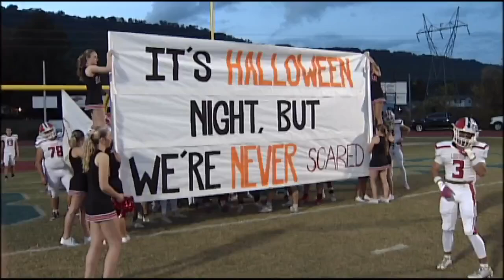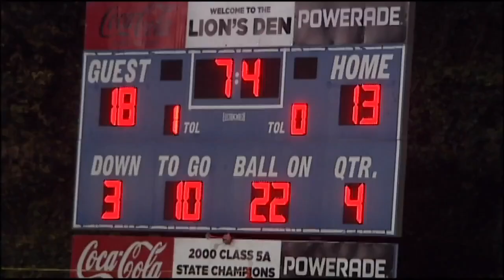High School Football Overtime - November 2, 2024 - Part 2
Highlights include Meigs County vs Tyner and Loudon at Red Bank.